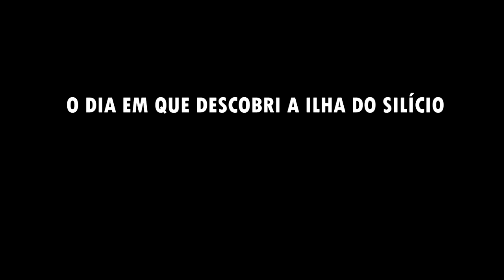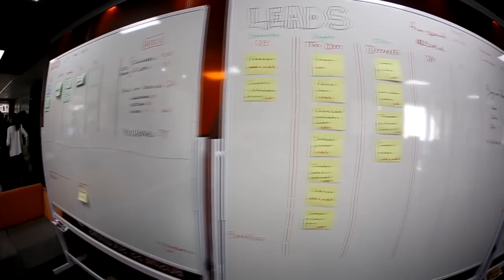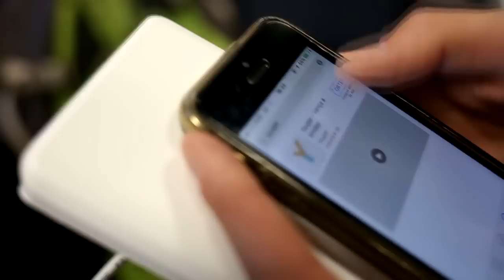O DIA EM QUE DESCOBRI A ILHA DO SILICIO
Sobre o dia em que rolaram dezenas de reuniões em Floripa, visitei o restaurante de uma aluna muito querida, palestrei para mais de 3000 pessoas, e uma fã subiu no palco. Siga nos outros canais também: